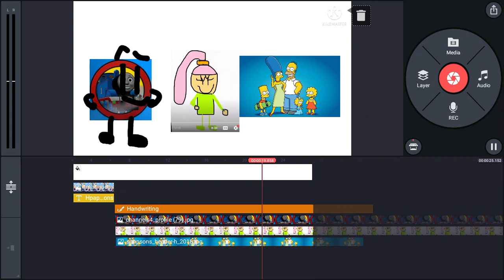Happy 32th Aniversary To The Simpsons